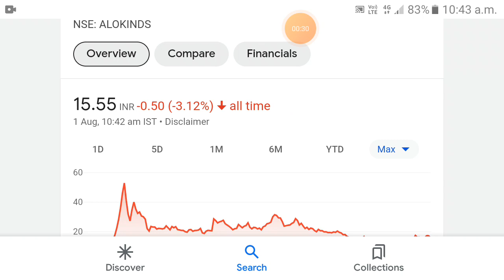Alok Industries share | alok industries share latest news today | alok industries share price